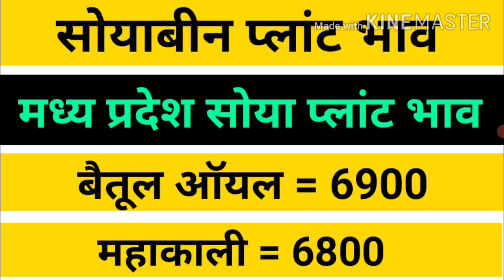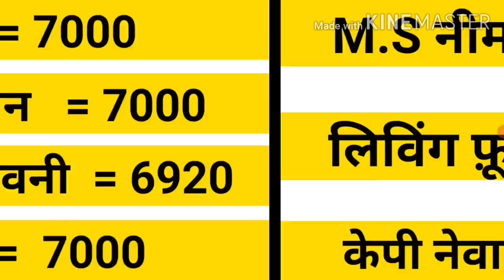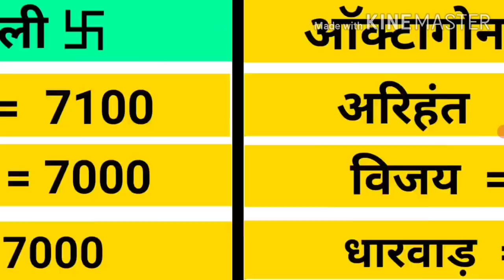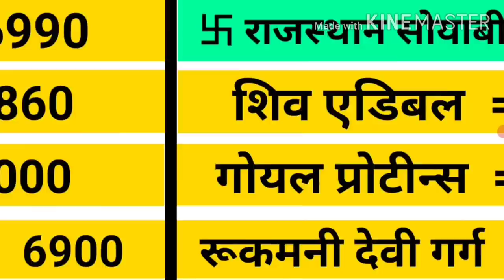सोयाबीन प्लांट भाव | भयंकर तेजी का माहौल | Soya plant bhav | Soyabean bhav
सोयाबीन प्लांट भाव | जबरदस्त तेजी का माहौल |  Soya plant bhav | Soyabean bhav |Soyabean plant bhav